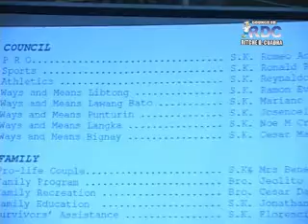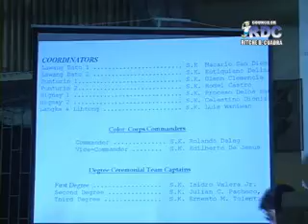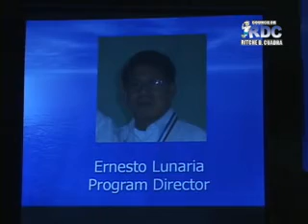Knights of Columbus part 6 of 19_xvid.avi